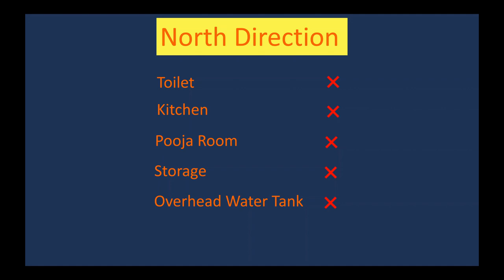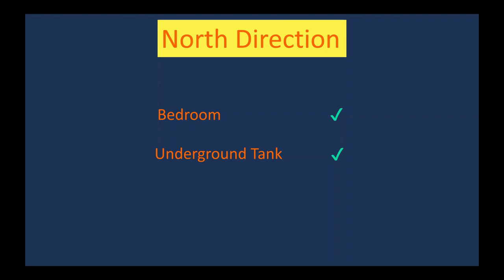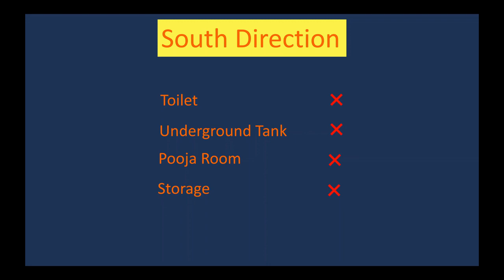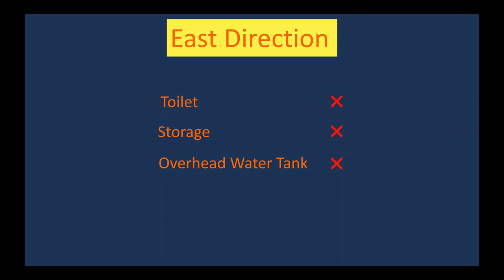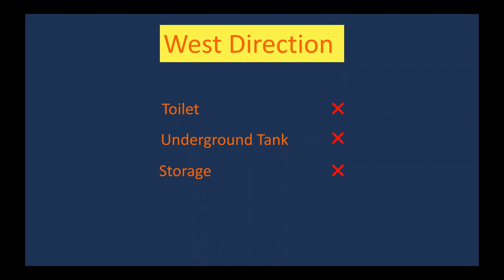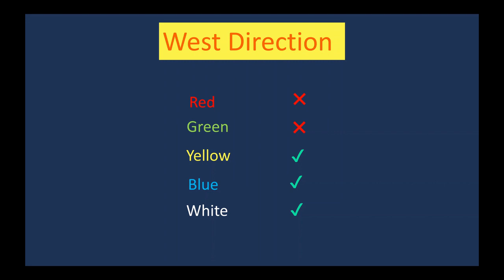বাড়ির বাস্তু, কি করবেন এবং কি করবেন না